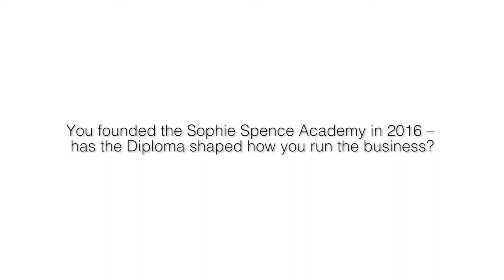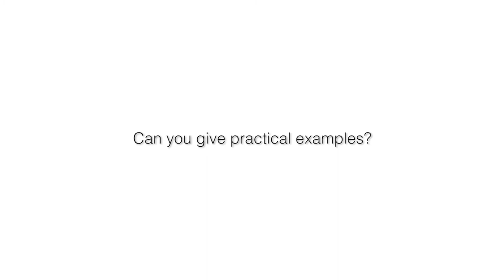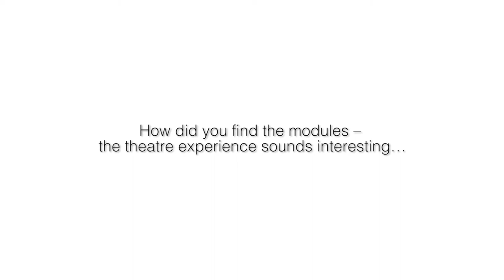Sophie Spence - IMI Diploma in Leadership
Sophie Spence, former Irish rugby international and founder of the Spence Rugby Academy, talks to us about her experiences on the IMI Diploma in Leadership, including getting on the theatre stage and an action packed adventure with her fellow participants...